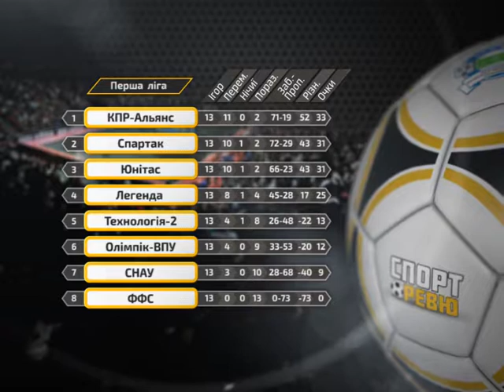Спорт-ревю 28 лютого 2018.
- Невтішні  результати  наших  біатлоністок  і  лижників  на  олімпійських  іграх  у  Пхенчхані, наші  земляки  у  складі  команди  на  зимовому  чемпіонаті  світу  з  легкої  атлетики, хокеїстки  «Сумчанки»  за  крок  від  бронзових  нагород  розіграшу  Кубка  європейських  чемпіонок  з  індорхокею, результати  наших  борців  вільного  стилю  на  київському  міжнародному  турнірі, несподівані  результати  зимового  чемпіонату  Сумщини  з  футзалу ...